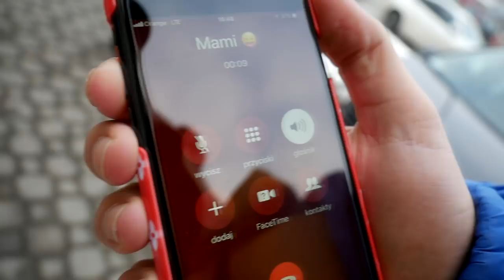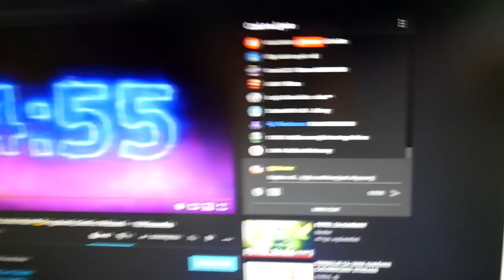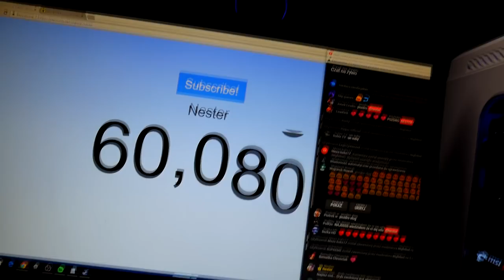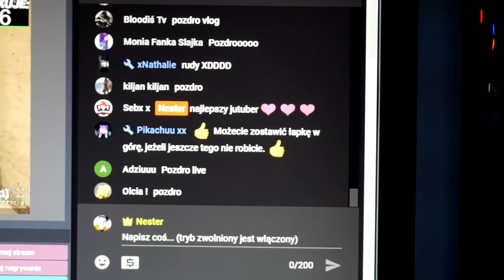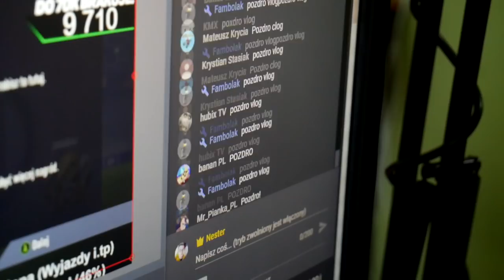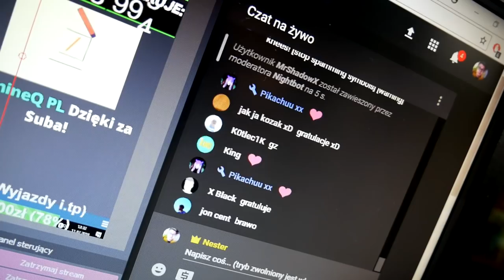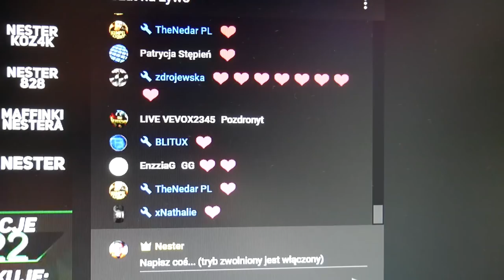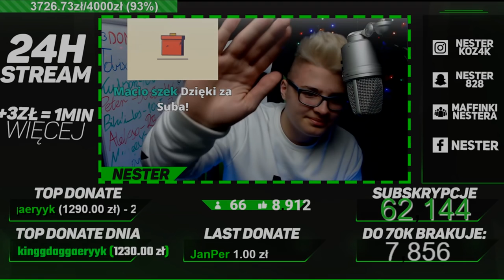NAJTRUDNIEJSZY LIVE- VLOG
► Dobijemy 5000 lajków? *-*
→ → → ROZWIŃ OPIS→ → →
]•´º´•» Social Media! «•´º´•[•
☑ Skype: filipslota (Nester)

•]•´º´•» Graficy! «•´º´•[•
✔ Intro: Leemone.FX
✔ Outro: Leemone.FX
✔ Avatar: Wojtek Skoneczny
✔ Banner: Wojtek Skoneczny
✔ Miniaturki: Wojtek Skoneczny
✔ Wstawki: Leemone.FX

•]•´º´•» Programy! «•´º´•[•
→Nagrywam głos: Adobe Audition CC 2015
→ Nagrywam twarz: Logitech c920
→ Nagrywam gry: Nvidia shadowplay
→ Streamuję: Open Broadcaster Software v. 0.65
→ Montuję i renderuję: Sony Vegas Pro 14
MUZYKA
✔Andrew Applepie - Almost Like This
✔Andrew Applepie - Beach
✔Bardzo Smutna Melodia III
✔Bob Sinclar feat. Akon - Til The Sun Rise Up
✔Major Lazer - Know No Better
✔Marius - Existence Problem [Pelican Fly Records]
✔R3HAB x Mike Williams - Lullaby (Official Video)
✔Schoolboy Q - The Purge  Rapfix Cypher (20syl Remix)
✔The Sound of Silence (Original Version from 1964)
✔Throttle - Baddest Behaviour (Timmy Trumpet Remix)
✔Wiz Khalifa - See You Again ft. Charlie Puth [Official Video]

•]•´º´•» Strzel lajka i suba! «•´º´•[